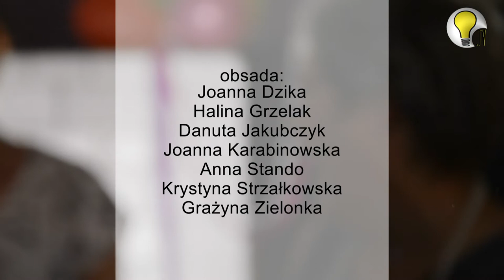ZABAWA WEDŁUG MROŻKA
Ten spektakl przerósł oczekiwania organizatorów jak i samych widzów! Świetlica w Liwie została oblężona! A to wszystko za sprawą "Zabawy" Sławomira Mrożka w reżyserii Dariusza Wychudzkiego. Kobiety z Liwy pokazały jak się bawić!

Uwaga! Telewizja RzeczJasna może zawitać także do Twojej Organizacji. Robicie coś ciekawego, chcecie się swoimi działaniami pochwalić innym?